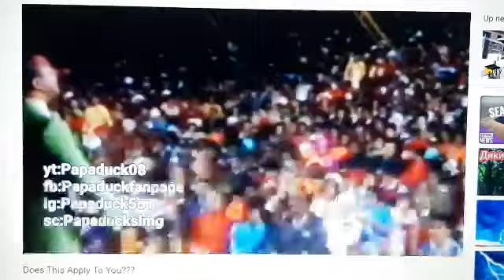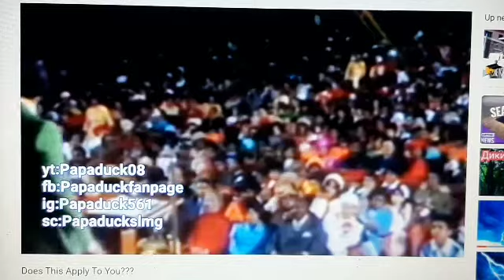JUST L👀K IN THE MIRROR...